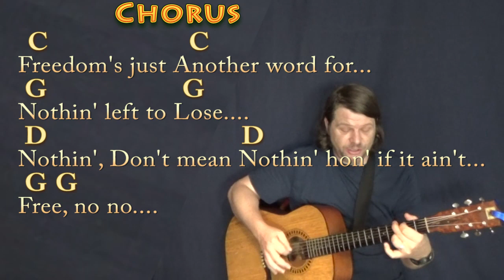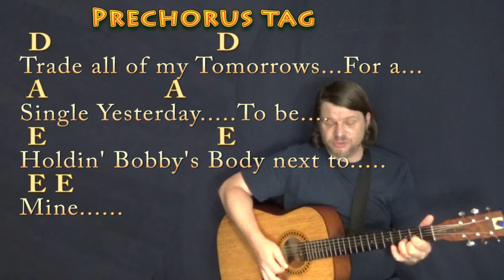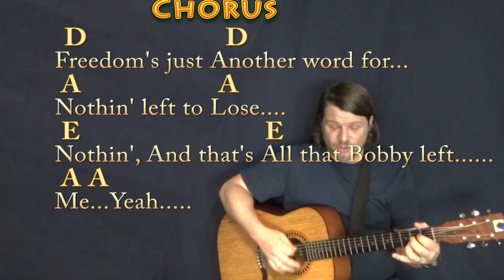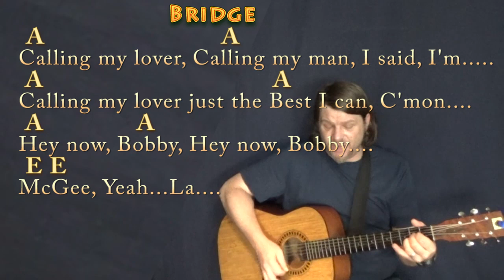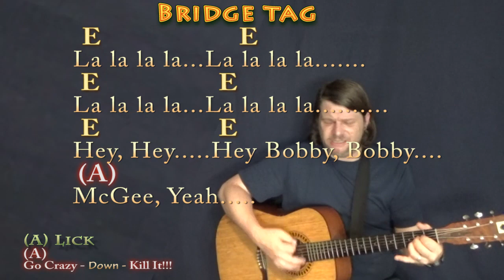Me & Bobby McGee (Janis Joplin) Guitar Cover Lesson with Chords/Lyrics - Munson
REAL KEY: This is the recorded key of G Major with Key Change to A Major. CHART ...MUNSON BRIGADE SHOUTOUT! .This video brought to you in part by the "Munson Brigade" ... Many thanks to Ann DiBenedetto, Vermell Vain, Rich C, Brett, Will Sword, Jason PH, Arlene Krassner, Jeanette Adams, Norman Emery, Leopoldo del Castillo-Olivares, Tree of Broken Hearts, Jim in Chicago, Gemma L. Salt, Sophia Peaslee, Kurt Friedrich, Kris Meyer, Paula David Gautreau, Rhonda Markham, Brenda Gillam, Cara, Rupert Cheek, Chris Garcia, John A Lawler, Bill Gillott, Glenn & Donna Scott, Peter Bellinger, Dinah N. David, John B, Jason PH, Cheeky Promo, A Sheep No More, Brett Whiteside, Florian Lumpe, Felipe, Fun studio productions, AJ Breau, Ted Hardie, Jennifer Davis, David Horton, Annely Thayer, Juli Fahrner, Mike, Moody Wood Carving, The Lonely Mailbox, Rick Deutsch, PatSandmann, Alina Man, John Messina, Mike Newman, Larry Myers, bb_ukes, Christoph Koy, Jenny L and DW, Joshua Cutaia, Michael Brys, Shannon M, Sherrie, Ruth Farthing, Deepak Rebentisch, Jeanette Adams, Rich, Tim Hyzdu, MagsBlack, Tria, Gert Ludick, Kurt Swieder, Daniel Walker, Moody Woodcarving, Jennifer Davis, Daniel Watkins!!! munsonmusiclive music lesson cover SONGBOOKS